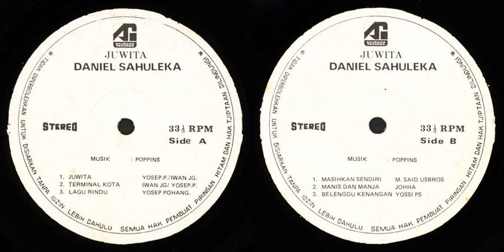Juwita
Daniel Sahuleka
00:00 Juwita (Yosep P./Iwan JG)
07:00 Terminal Kota (Iwan JG/Yosep P.)
12:56 Lagu Rindu (Yosep Pohang)
17:57 Masihkan Sendiri (M. Said Usbros)
23:41 Manis Manja (Johha)
28:44 Belenggu Kenangan (Yossi PS)